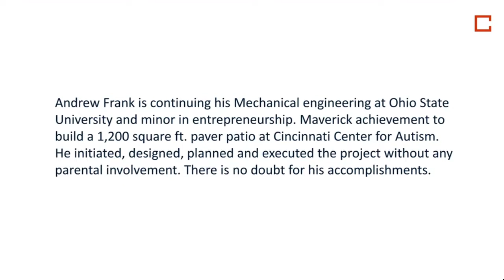Andrew Frank (Clermont County Ohio) - Graduated From St Xavier High School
Andrew Frank (Clermont County Ohio) diluted a mixture of entrepreneurship in his course, as he has an interest in that. Andrew had an interest in choirs too and he was in the Choir and Theater Xavier as well. He volunteered as a Big Brother at the BBBS community center. He was responsible for the community-based mentoring program for disadvantaged youth ages 6-18 (predominantly from low-income, single-parent households).